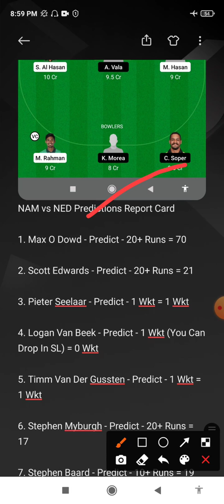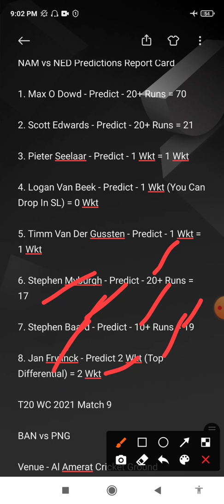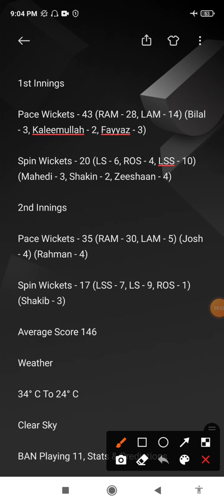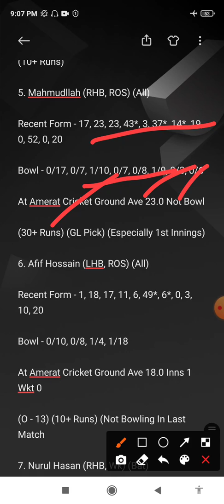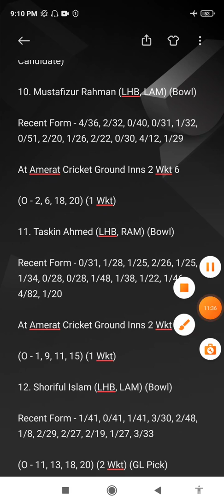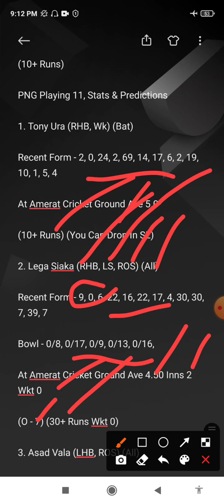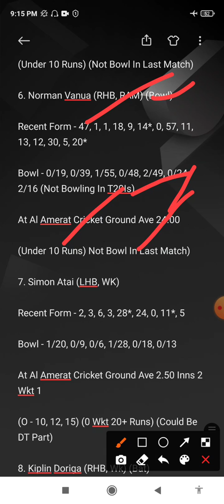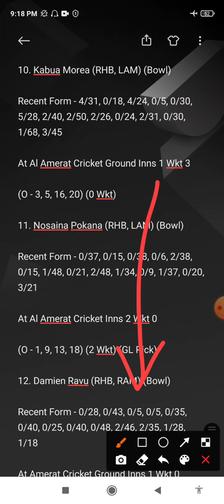BAN vs PNG Dream11 Team Prediction Today Match, Bangladesh vs Papua New Guinea Dream11, Cricstars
Guys Yaha Par Bhi Follow Krlo

Kuch Important Videos Apke Liye

How To Select Captain And Vice Captain In Dream11

Mere Best Fantasy Apps

About Channel - Cricstars Ek Dream11 Fantasy Team Prediction Channel Hai. Yaha Par Apko Har Cricket Match Ki Dream11 Fantasy Team Prediction Milti Hai

1. This analysis is based on my Understanding, knowledge and instinct. While selecting your team, consider the points mentioned and make your own decision.

2. Dream11 takes great care to comply with all central and state legislation in India to ensure that users are fully protected. Every contest on platform is carefully designed to comply with applicable statutes and regulations in India.

Dream11 constitutes a 'game of  skill', which makes the Dream11 game exempt from the provisions of the Public Gambling Act, 1867 (PGA).

3: Copyright Disclaimer under section 107 of the Copyright Act of 1976, allowance is made for "fair use" for purposes such as criticism, comment, news reporting, teaching, scholarship, education and research.

anurag dwivedi
adda guru
cricstar
cricstars
cricstar match prediction
aaj ke match me dream11 team
aaj ka ipl match dream11 team
ipl team kaise banaye today
kumar508 the fantasy cricket expert
adda guru dream11 team today
aaj ka match dream11 team
aaj ke match me dream11 team kaise banaye
cricstar match prediction
aaj ka t20 wc match dream11 team
aaj ka t20 wc match dream11 team kaise banaye
aaj ki team kaise banaye dream11
aaj ki team kaise banaye dream11 mein
aaj ki team kaise lagaye
aaj ki team kaise banaya jaaye
aaj ki team kaise banaye dream11 par
aaj ki team kaise lagaen dream11 per
aaj ki team kaise set kare
aaj ki team kaise banaye today
aaj ki team kaise select karen
aaj ki team kaise banaen
dream11 par aaj ki team kaise banaen
aaj ki team kaise
adda guru dream11
adda guru today match
aaj ka dream11 team kaise banaye
aaj ka dream11 team ipl
aaj ka dream11 team kaisa hona chahiye
आज का dream11 टीम कैसे बनाएं
aaj ka dream11 team kya hai
aaj ka dream11 team bataiye
aaj ka dream11 team batao
aaj ka dream11 team kaise banega
aaj ka dream11 team kaise hoga
aaj ka dream11 team best
aaj ka dream11 team kya hoga
aaj ka dream11 team kaisa rahega
aaj ka dream11 team captain
anurag dwivedi live
anurag dwivedi dream11 live
anurag dwivedi dream11 today team
kumar508
kumar508 dream11
kumar508 today match
cric11 forecast
cric11 forecast grand league
cric 11 forecast dream11
cric11 forecast 2
cric11 forecast live
cric11 forecast exchange 22
cric11 forecast today match
cric11 forecast today video
cric11 forecast dream11 team
cric11 forecast gl team
cric11 forecast channel
cric11 forecast 2.0
cric11 forecast multibagger
peeyush sharma
peeyush sharma dream11
peeyush sharma dream11 grand league
peeyush sharma fantasycricketgeek
peeyush sharma prediction
peeyush sharma dream11 tips
indian news expert match prediction
indian news expert prediction
indian news expert match prediction today
indian news expert telegram link
indian cricket news expert
ban vs png dream11 team
ban vs png dream11 prediction
ban vs png dream11
ban vs png
bangladesh vs papua new guinea dream11 team
bangladesh vs papua new guinea dream11 prediction
dream11 ban vs png
ban vs png dream11 team today
bangladesh vs papua new guinea